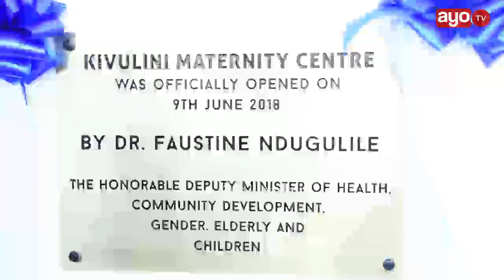Mbunge Lema na Naibu Waziri Afya walivyozindua hospitali itakayotoa huduma bure